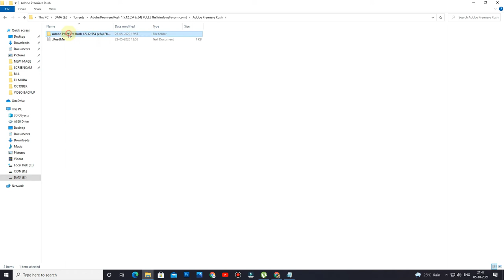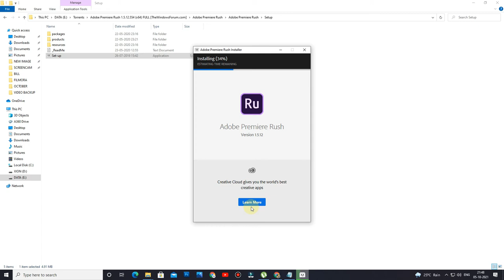Adobe Installation Failed Error 182 FIX | Error Code 182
How To Solve Error Code 184 | Error Code 182 | Error Solution

In this video, Adobe software can't install, sometimes create a problem, and show error code 182, 184, 186, etc...
perfect solution in this video and step-by-step suggestions in this video,  please watch this video and follow the steps, successfully installed Adobe software, and enjoy it.